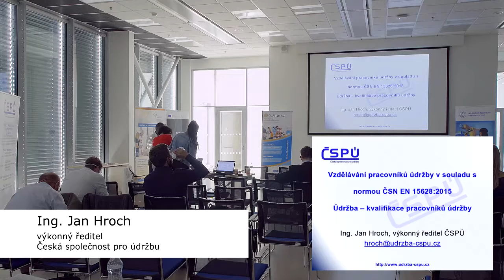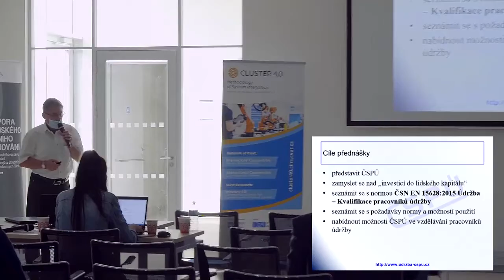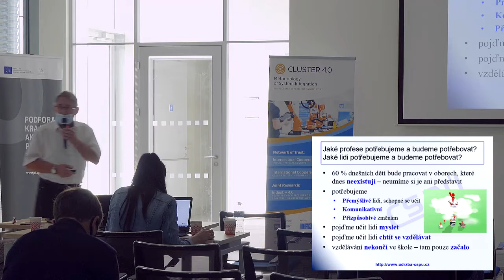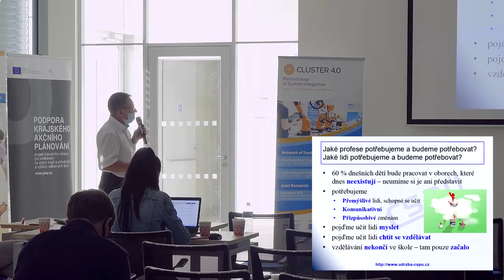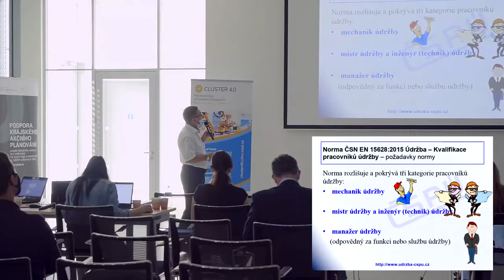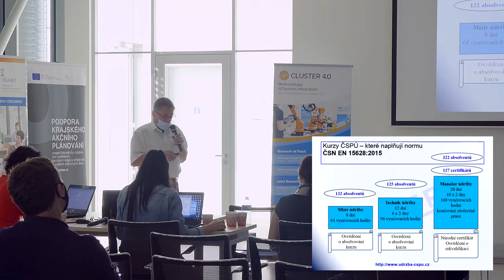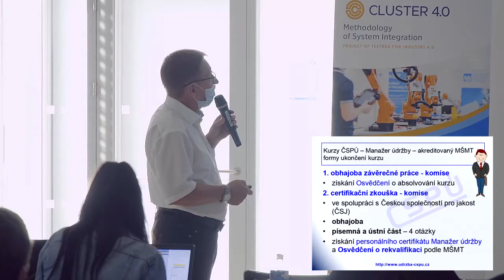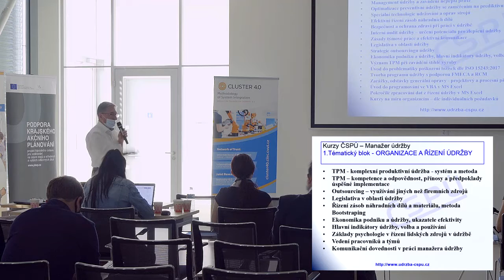Jan Hroch, výkonný ředitel, Česká společnost pro údržbu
1) Petr Kolář, zástupce vedoucího laboratoře Průmyslové výroby a automatizace CIIRK ČVUT – Průmysl 4.0 ve strojírenské výrobě
2) František Podzimek, SIEMENS, řediel pro Digitální podnik – Digitalizace průmyslové výroby a kompetence 4.0
3) Romana Novotná, personální manažerka, DEL, a. s. – Praktická výuka robotiky pro studenty SŠ přímo ve firmě
4) Radek Velebil, KUKA, obchodní ředitel CZ&SK – Robotky, přehled běžných robotických aplikací v průmyslové výrobě a požadavky na kompetence absolventů, spolupráce se středními školami
5) Jan Václavovič, JHV Engineering, obchodní ředitel – VR/AR a její použití v průmyslové praxi
6) Jana Polášek Filová – Digitalizace a Průmysl 4.0, ŠKODA AUTO  – Digitální sebe-transformace. Průmysl 4.0 a nové kompetence pracovníků ve výrobě ŠKODA AUTO
7) Vladimír Špicar, koordinátor odborného výcviku, ŠKODA Akademie, Pavel Odvárka, koordinátor technického vzdělávání, ŠKODA Akademie  – Synergie SOUs a vzdělávání dospělých ve ŠKODA AUTO
8) Jan Hroch, výkonný ředitel, Česká společnost pro údržbu – Údržba 4.0, představení oboru a požadavky na kvalifikaci pracovníků,
9) Tomáš Švagerka, Head of Plant Engineering DENSO – Trendy současné robotizace a automatizace, přístup DMCZ k zavádění automazizace
10) Tomáš Soóky, 3DWiser, ředitel – 3D tiskové technologie, jejich možnosti a využití ve výrobě
Další informace ke spolupráci: